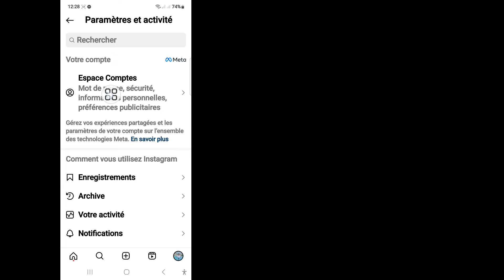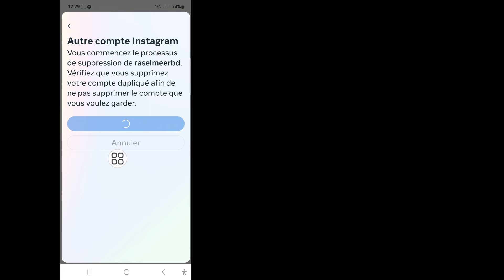Comment supprimer un compte Instagram (2024) | Supprimer définitivement un compte Instagram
Cherchez-vous une vidéo sur Comment supprimer un compte Instagram ?. Vous êtes au bon endroit. Dans cette vidéo, je vais vous montrer Comment supprimer définitivement un compte Instagram ?. Vous souhaitez supprimer votre compte Instagram ? regardez cette vidéo, vous apprendrez comment supprimer ou désactiver votre compte Instagram

Vos requêtes
Comment supprimer définitivement mon compte Instagram ?
Quel est le raccourci pour supprimer un compte Instagram ?
Comment forcer Instagram à supprimer mon compte ?
Combien de temps puis-je désactiver mon Instagram ?
comment supprimer un compte instagram ?
Comment supprimer définitivement un compte Instagram